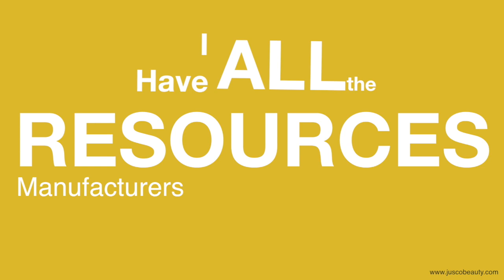Jusco Beauty | Behind the Brand